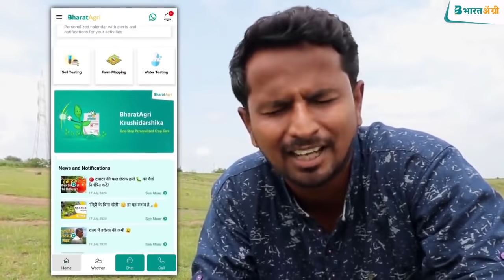संतोष ही बनला स्मार्ट शेतकरी भारतॲग्री सोबत- आजच डाउनलोड करा आणि स्मार्ट शेतकरी व्हा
​@IndianFarmer संतोष ही बनला स्मार्ट शेतकरी भारतॲग्री सोबत

भारतॲग्री हे एक व्यक्तिगत आणि स्मार्ट शेतीसाठीचे ॲप आहे जे शेतकऱ्यांना त्यांच्या पिकाचे उत्पादन वाढविण्यास मदत करते. भारतॲग्री ॲपवर शेतकऱ्यांना लागवडीपासून ते काढणीपर्यंतच्या शेतीविषयक कामांविषयी सूचना दिल्या जातात, याद्वारे शेती करणाऱ्या शेतकऱ्यांच्या लागवडीचा खर्च कमी होतोच पण त्याचसोबत त्यांच्या उत्पादनातही वाढ होते. यासाठी शेतकऱ्याने फक्त एकच पाऊल उचलून आपले शेत भारतॲग्रीशी जोडायचे आहे. "कुशलतेने उगवा, अधिक उगवा!" हे भारतॲग्रीचे ब्रीदवाक्य असून शेतकऱ्यांना समृद्ध करण्याचा आम्ही विडा उचलला आहे.

@IndianFarmer संतोष भी बन गया स्मार्ट किसान भारतॲग्री के साथ